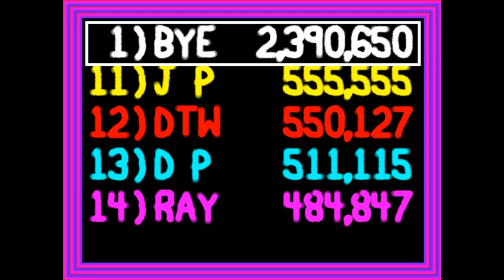Longplay of the Greatest Anti Drug PSA Ever! (Narc Arcade 1988)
If Nancy Reagan created a video game...

Narc is a 1988 arcade game created and released by Williams Electronics. Known for being one of the early games to feature extreme violence, Narc made a significant impact on the gaming industry. In this side-scrolling shooter, players take on the roles of Max Force and Hit Man, two narcotics officers on a mission to dismantle a drug cartel led by the villainous Mr. Big.
As players move through various urban settings, they engage in intense shootouts with enemies while seizing drugs and cash along the way. The game became infamous for its graphic content, including scenes of blood, dismemberment, and enemies exploding. This controversial level of violence contributed to the game's popularity in arcades, leading to its eventual release on multiple home platforms. Narc remains notable for its bold visual style and for pushing the limits of what was acceptable in video games at the time.

To learn more about Narc (1988), feel free